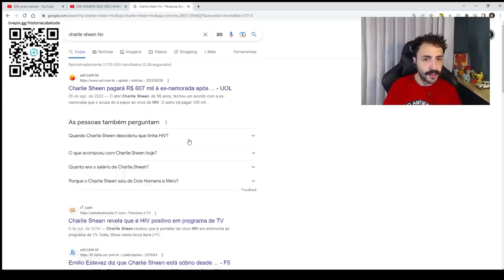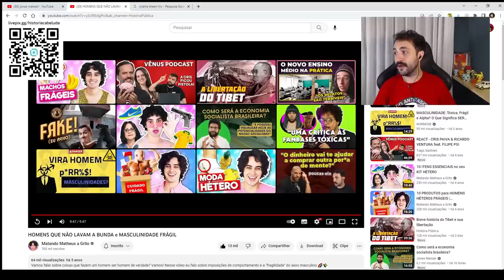MATANDO MATHEUS A GRITO RELACIONA BUND* SUJA COM MASCULINIDADE